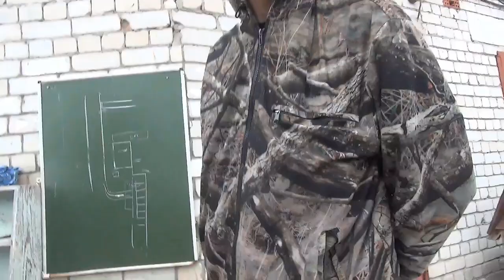Мой гость на Mercedes-Benz E200 2.0 c Карбюратором 21041-10